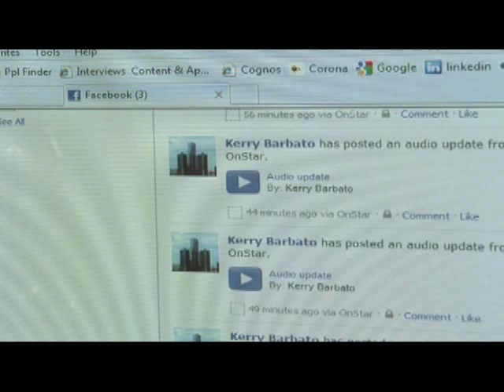Facebook Update While Driving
With over 500 million members, social media networks like Facebook have become a part of daily life. To meet society's growing desire to be connected at all times, "OnStar is: unveiling a new social media interactive program for the car." The OnStar Facebook application will enable drivers to verbally dictate a message to update their status. With only a push of a button, the service will also allow subscribers to listen to their most recent news feeds.